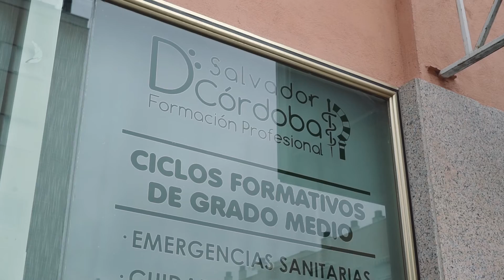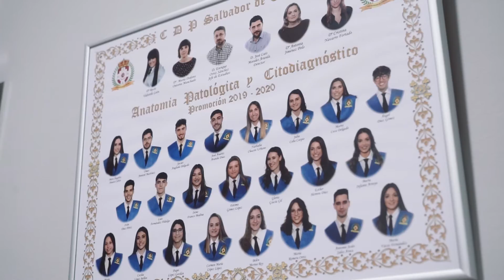Spot Salvador de Córdoba